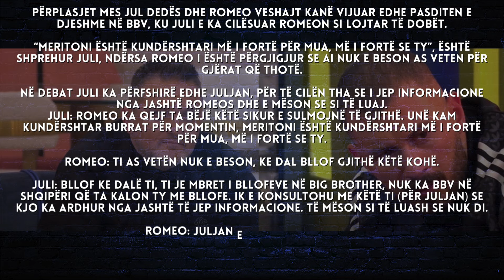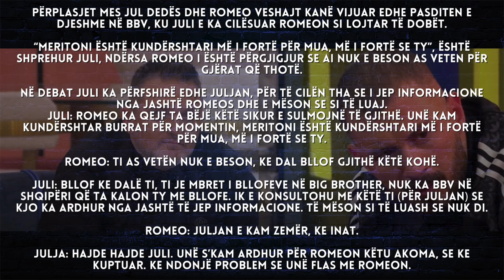Banori i BBVA ka filluar dyshimet, këtij banori po i japin informacion nga jashtë? - 2024